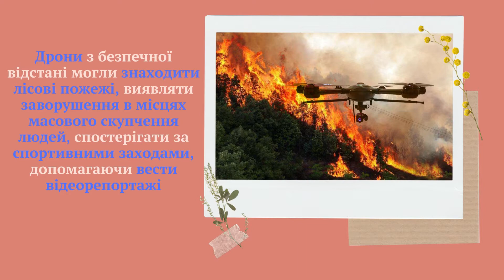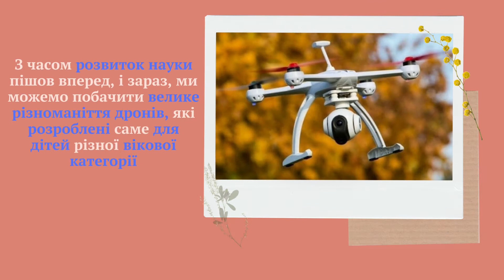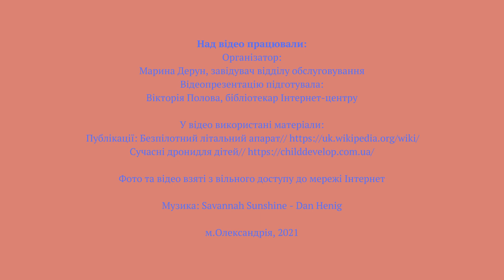ДІДЖИТАЛ-НОВИНКИ ДЛЯ КОЖНОГО«Сучасні дрони для дітей»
Дрони – технологія, яка використовується для зйомки, віртуальних турів, реклами, моніторингу, доставки вантажів тощо. А ще, їх дуже полюбляють діти. Вони  можуть виконувати патрульні завдання, зйомку або місію обльоту об'єкта та ще безліч крутих та водночас простих трюків. Що таке дрони, які вони бувають, як обрати правильну модель для своєї дитини?
Про все це ви дізнаєтеся переглянувши нове відео у рубриці «Діджитал-новинки для кожного» на тему «Сучасні дрони для дітей», яке підготували бібліотекарі Центральної міської бібліотеки м. Олександрії.
Тож, наука не стоїть на місці і кожного року пропонує нам все нові технології!